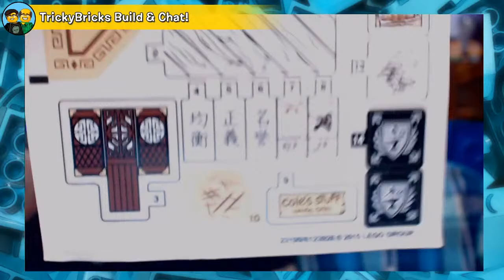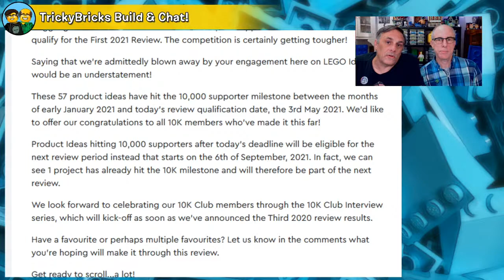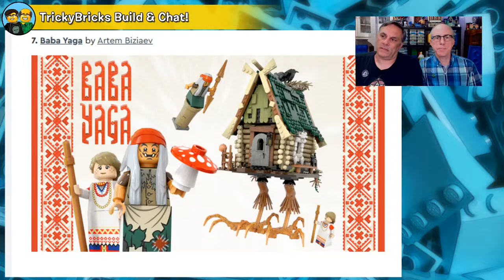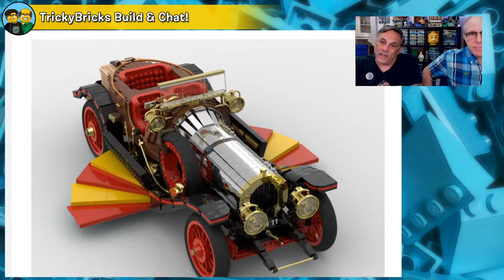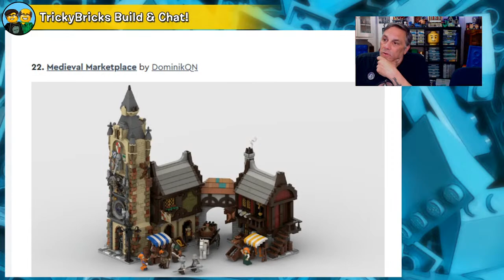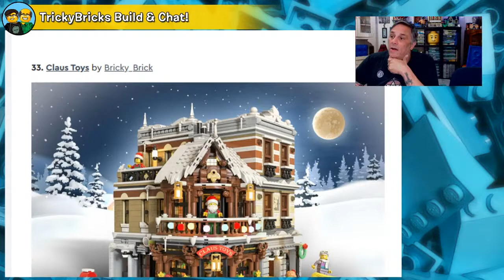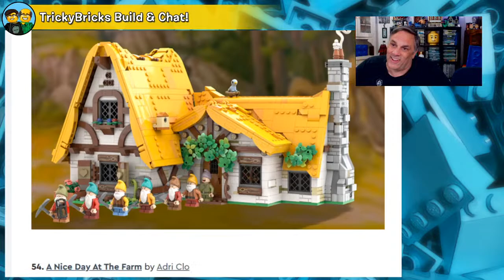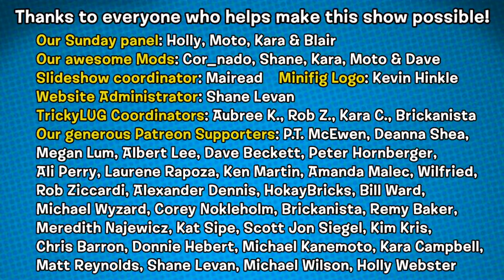TrickyBricks LEGO Chat #232: 57 LEGO Ideas Sets for 2021 Review?!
LEGO Masters' Richard and Flynn are here chatting LIVE at 10am PST! The new round of LEGO Ideas review submissions has topped out at a whopping 57 models? As the submissio0n numbers rise, the less chance they have of actually getting made. Which will be the lucky few to make it through the review process this time? We take a look at all the entries and give our predictions!

OUR YOUTUBE BROADCAST SCHEDULE: 10am PST
Wednesday • Friday • Group Chat Sunday

OUR TWITCH SCHEDULE:
Tuesdays at 3pm as part of the Raid Train!